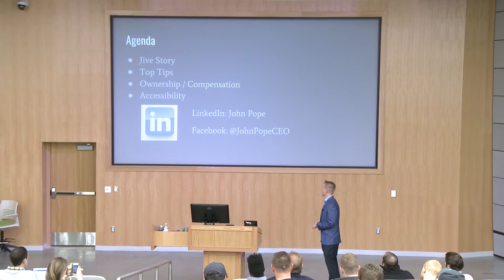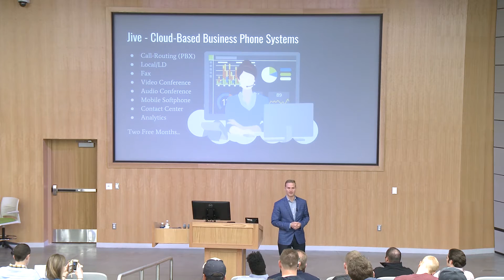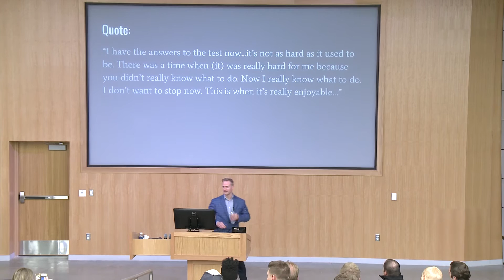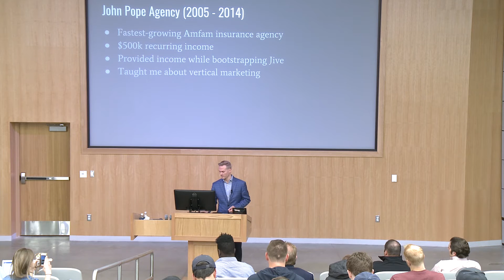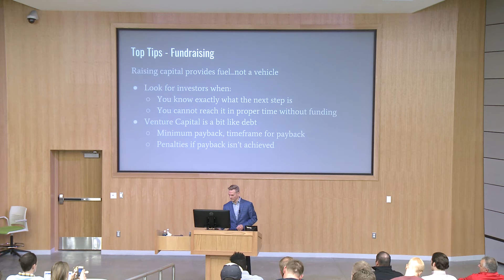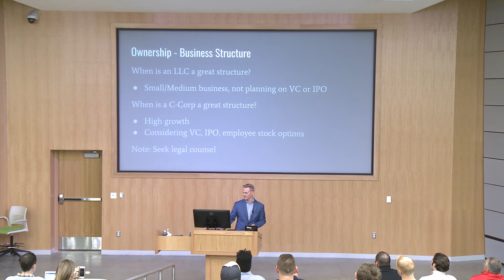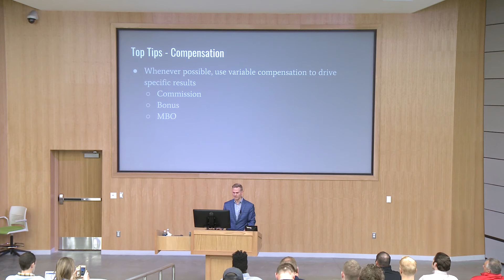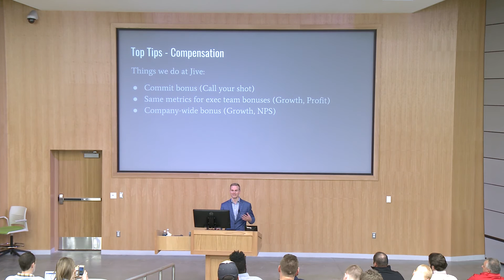UVU: Silicon Slopes Lecture Series - John Pope